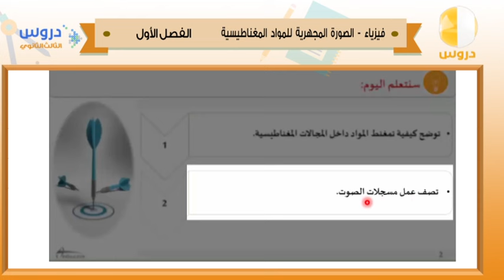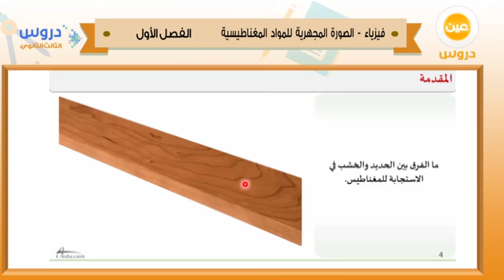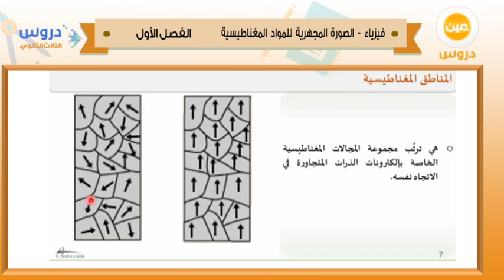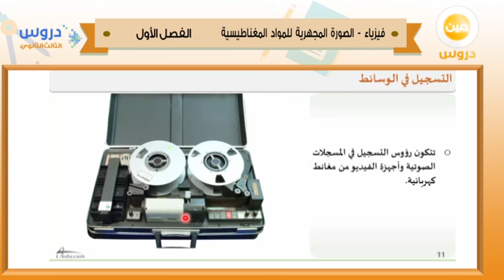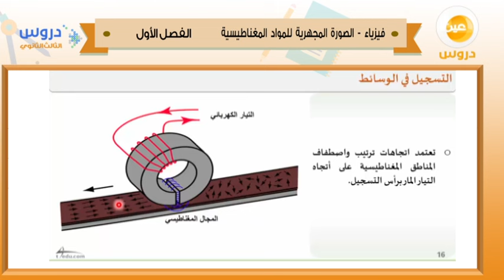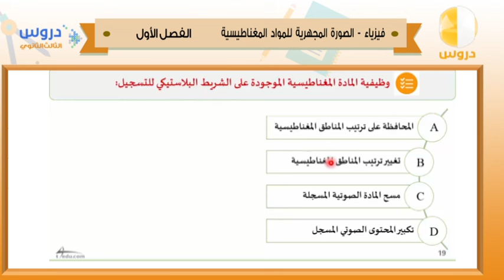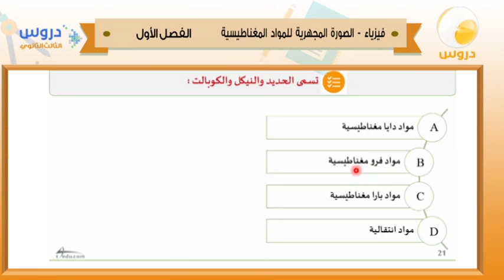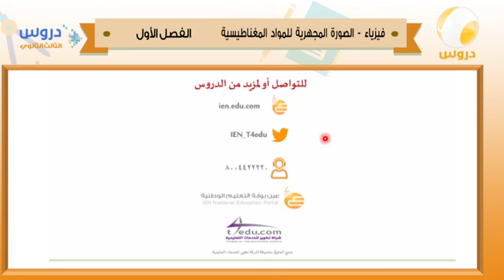الثالث الثانوي | الفصل الدراسي الأول 1438 | فيزياء | الصورة المجهرية للمواد المغناطيسية